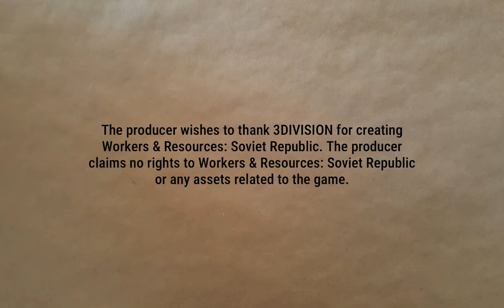Pipeline Export Goes Brrrrr | Lucky Corners 96 | Workers & Resources: Soviet Republic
Export by pipeline starts up while preparations for other operations begin.